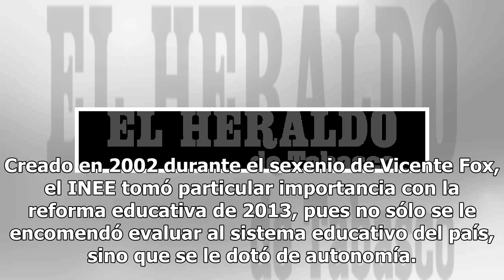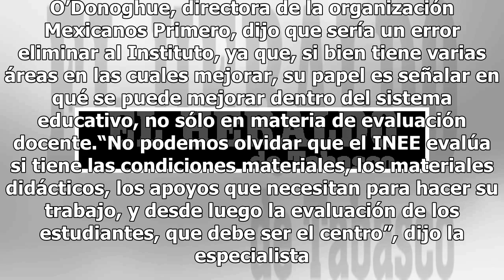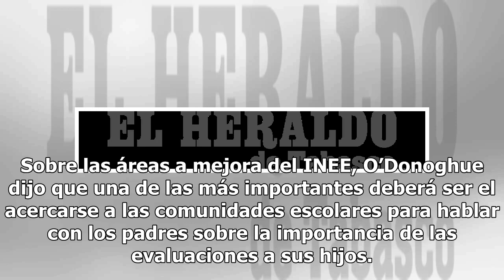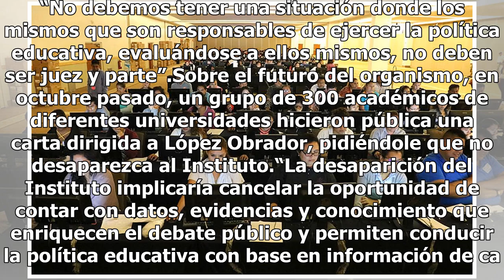Está en el aire el futuro del INEE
Con la aprobación en comisiones de la erogación de la Ley General del Servicio Profesional de Carrera, el futuro del Instituto Nacional para la Evaluación de la Educación es incierto, ya que con la propuesta legislativa le estarían quitando una de las razones de ser del organismo autónomo: evaluar a...